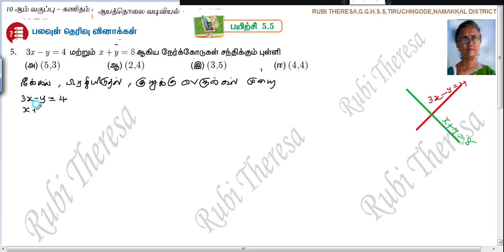TN Samacheer Kalvi 10th Maths _ Coordinate Geometry _ One Mark _ Exercise 5 .5 Sum 5